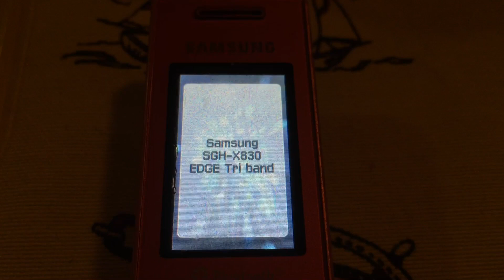Samsung SGH-X830 Startup/Shutdown 2 variants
I got this phone today so I made the startup and shutdown of it.